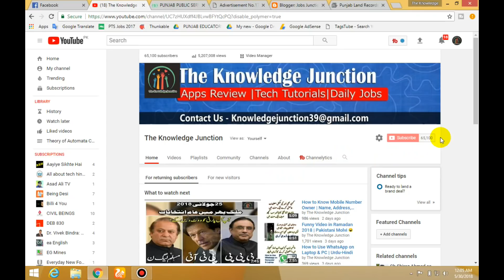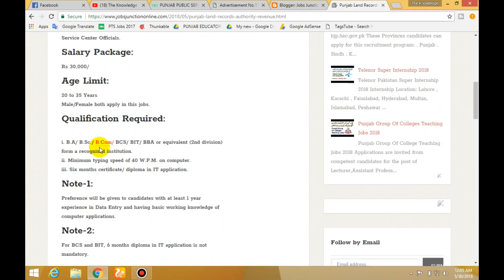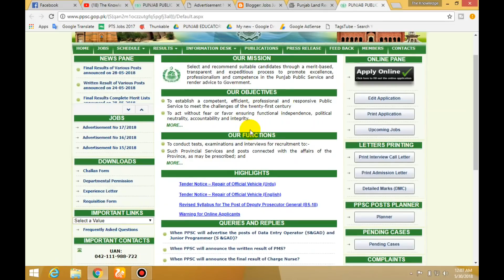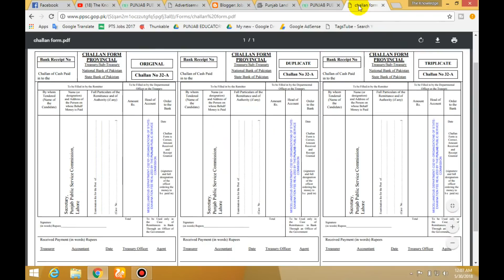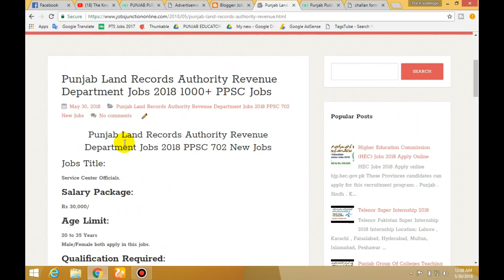Punjab Land Records Authority Revenue Department Jobs 2018 1000+ PPSC Jobs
How to Online Apply For PPSC Step by Step Complete Guide